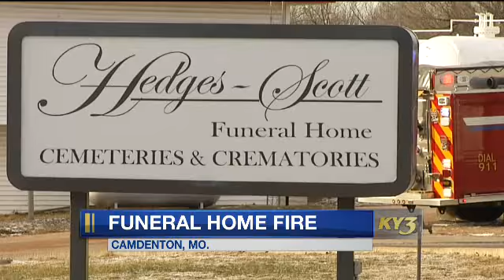Fire destroys funeral home in Camdenton, Mo.: Dustin Hodges reports